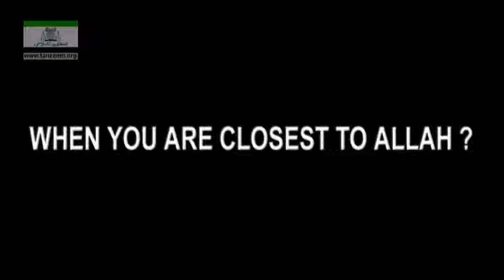When you are closest to Allah by Dr Israr Ahmed